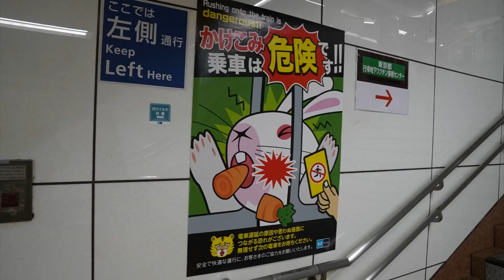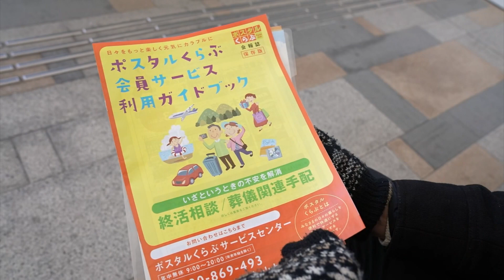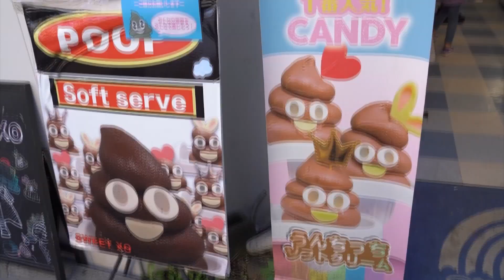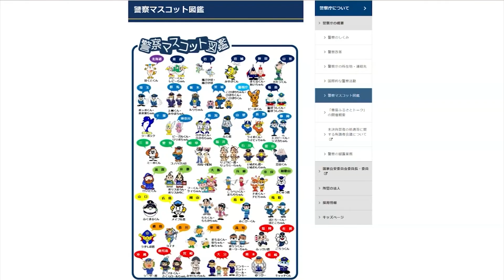JUTARNJI PROGRAM RTS - KULTURA SLATKOG U JAPANU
Jedan od društvenih fenomena u Japanu je tzv. „kultura slatkog“, pojava u kojoj je, ne samo industrija zabave za decu, već i javni prostor poput gradskog prevoza, bolnica i državnih institucija, prošaran simpatičnim crtanim likovima, maskotama i lutkama.
Kako su simpatični likovi, kakvi se drugde u svetu nalaze u knjigama i stripovima za decu, dospeli u svaku poru života odraslih u Japanu? Naš dopisnik Ilja Musulin je u Tokiju istražio karakteristike i uzroke kulture slatkog.